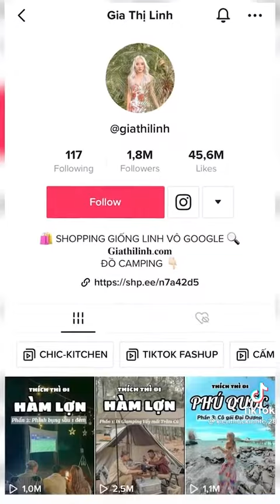idol tiktok gia thị linh cặp kè với người có vợ lấy tiền mua xe mua nhà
DTD OFFICE
ID Tiktok : Reviewfilm_hay

để theo dõi những video hay của kênh